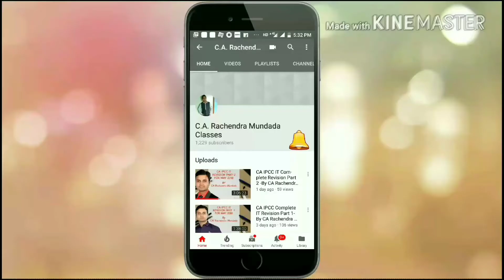Good news for CA Intermediate Students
To buy my EIS-SM Pendrive click on link Below (EIS-SM Both)

EIS-SM (Regular Full Course)